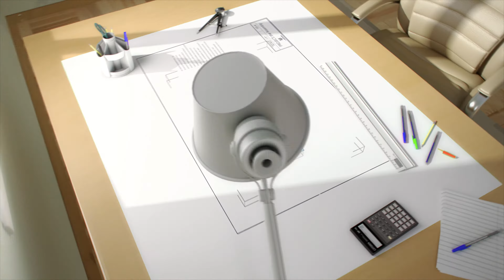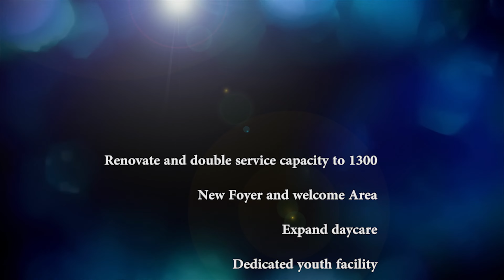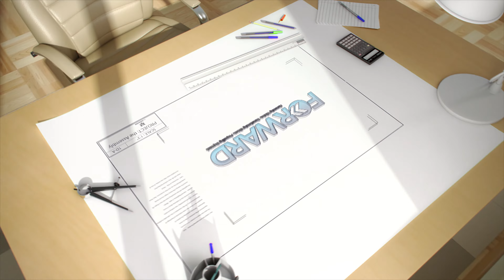The Assembly - 3D VIrtual Tour Animation for Church Capital Campaign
The Assembly launched a Church Stewardship Initiative to raise funds for their campaign.

@3DreamStudios is all about church capital campaigns, helping churches share their vision and raise funds to design and build new buildings for more effective ministry in their communities.

⚡️3DREAM STUDIOS CLIENT TESTIMONIAL:
     "Our first-fruits Sunday giving was the single biggest one-day offering in the history of our church!"
     – David Williams | Abundant Life Church⭐⭐⭐⭐⭐

Helping You...Share the Vision! and Raise Maximum Funds for your projects. This channel will take you from Dreaming It...to Doing It, using 3D Animated Virtual Tours, Virtual Reality, Video Marketing, and Creative Ideas for Church Capital Campaigns and Fundraising.